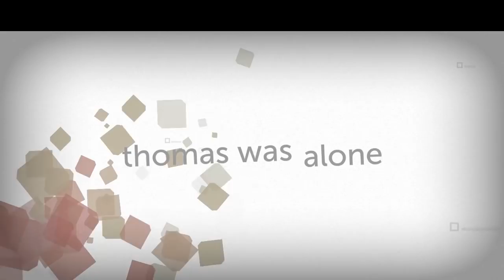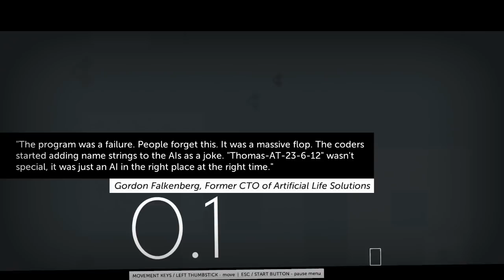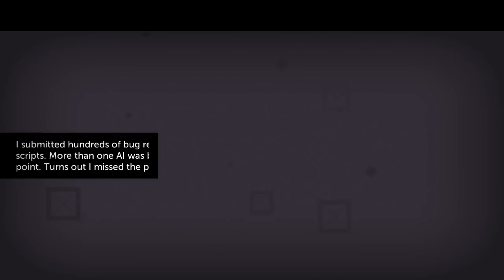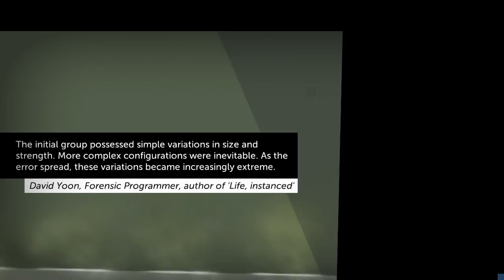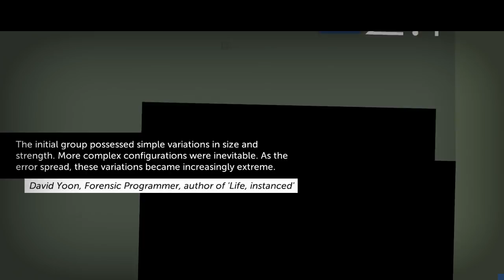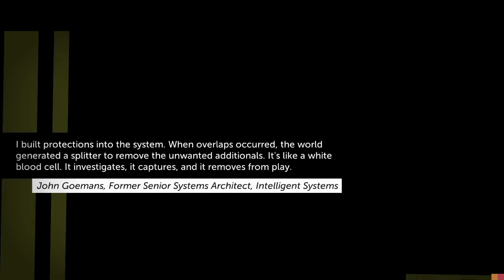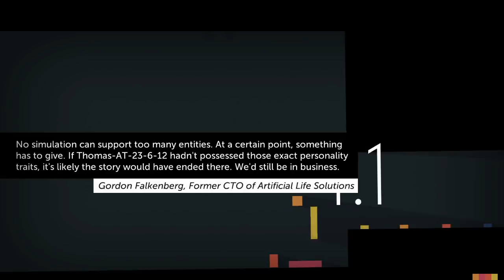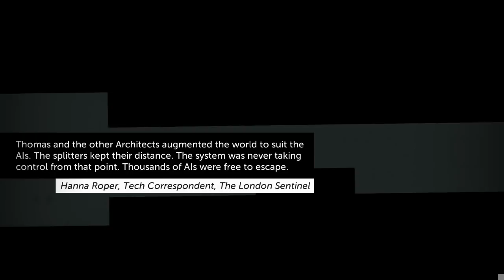[Full stream] - Thomas Was Alone [Part 1]